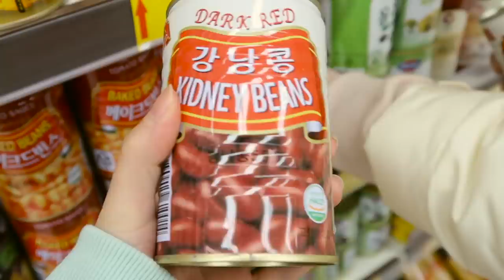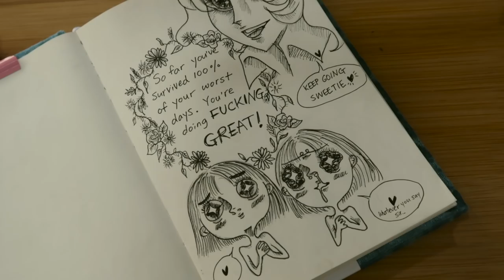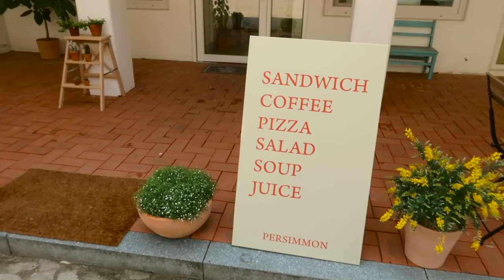Spring In Korea: Cooking Korean Rice Cake Soup + Banana Bread, Bullet Journal | WAKEUP QQ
＋ Yesstyle 10% Code
   ＼ Q2HAN04QUT

◐ PRODUCTION ◑